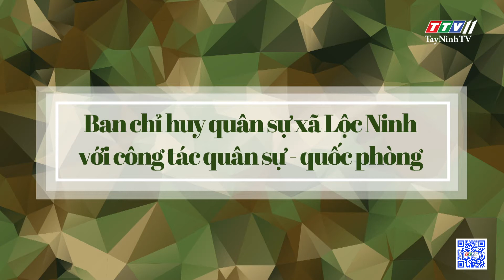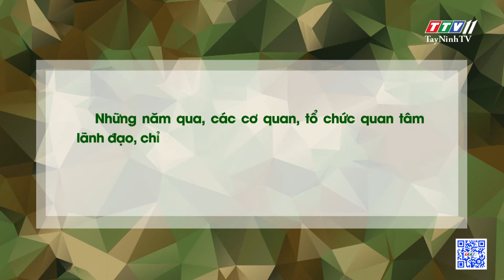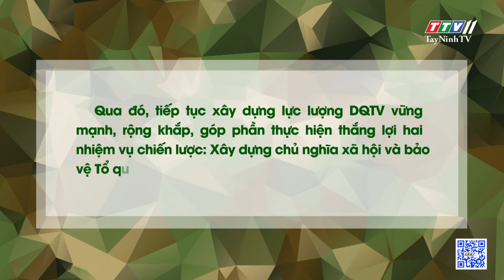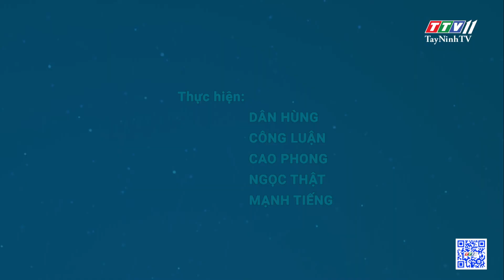Ban chỉ huy quân sự xã Lộc Ninh với công tác quân sự - quốc phòng | PHÁP LUẬT VỀ DÂN QUÂN TỰ VỆ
Ban chỉ huy quân sự xã Lộc Ninh với công tác quân sự - quốc phòng | PHÁP LUẬT VỀ DÂN QUÂN TỰ VỆ | TayNinhTV